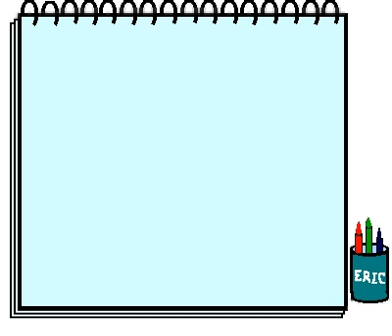MEMAM.avi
Mema's Mother Day Video from 1998